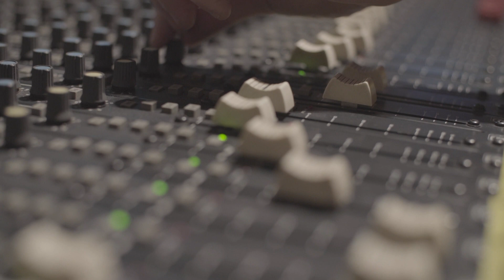Días De Músico - Inverness y vivir de la música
En "Días de Músico", la banda chilena Inverness habla sobre cómo es la vida de un músico en Chile. Ver más